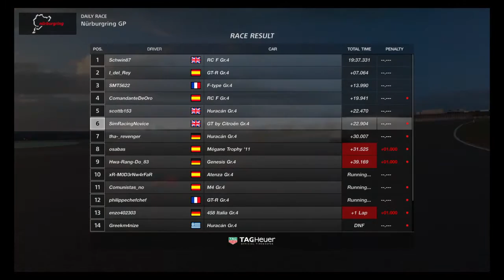Gran Turismo™SPORT 163. Starting from the back. Daily Race C. Gr.4 at Nurburgring GP. Citroen GT.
Another horror race littered with errors and penalties and struggling with traffic at the back, with some pretty erratic drivers. Up to 6th place but at the cost of a stack of SR points and a small loss in DR. Need some clean races to get into better fields. Citroen doesn't seem as good as the Megane Trophy for this combo.